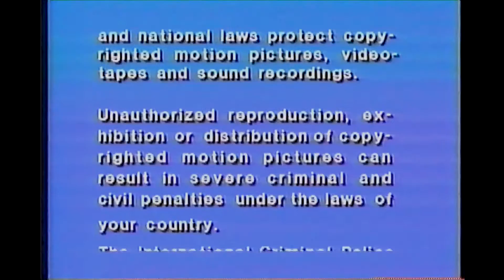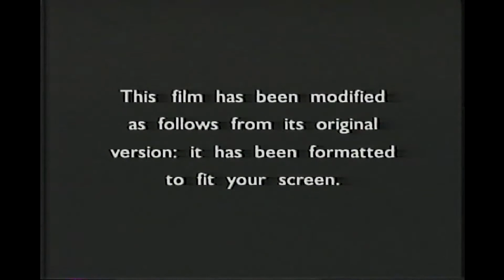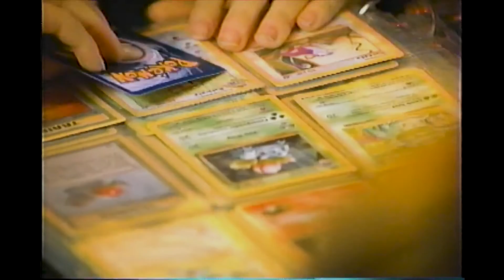Opening & Closing to Pokemon: The First Movie 2000 VHS (Canadian Print)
REUPLOAD because the content ID detected the copyright content and decided to BLOCK it worldwide! Bruh moment.

Difference between Canadian and American prints:
-Canadian warning screen

List of previews:

Opening:
1. Canadian warning screen
2. FBI warning screen
3. Warners Family Entertainment 2000 Promo
4. Switching Goals on Video Promo
5. The Iron Giant on Video/DVD Promo
6. Scooby Doo and the Alien Invanders Preview
7. Batman Beyond: Return of the Joker Preview
8. Pokemon: The First Movie Soundtrack Promo
9. WB Kids: Yourself!
10. Warner Bros. Home Video logo
11. Modified screen
13. WB Kids logo (cut due to copyright/blocked in all territories)
14. Nintendo logo (cut due to copyright/blocked in all territories)
15. 4Kids logo (cut due to copyright/blocked in all territories)
16. Pikachu The Movie logo (cut due to copyright/blocked in all territories)

Closing:
1. Post-credit scene
2. Warner Bros. Pictures logo
4. Pokemon Trading Card League
5. Black screen (approx. 2 mins)

That's all!